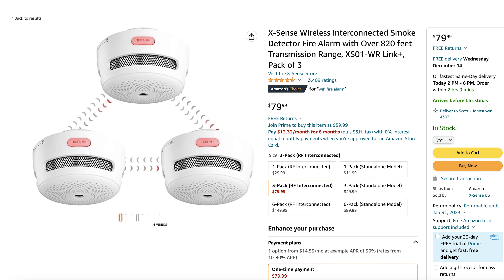Installing Smoke Alarms and CO! X-Sense Wireless!!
Smoke alarms

Smoke alarm repmotes

Carbon Monoxide alarm

Rivit tool

Dremel cutting tool

cutting blades

Tjernlund LT4 Lint Trap for DEDPV Dryer Booster Fans

Bosch laser tape measure

2-3/8-Inch x .113 x 28 Degree Hot Dip Galvanized Ring Shank

Diablo router 3/8 round bit

Milwaukee router

E12 LED bulbs

Talstar pest control

Backpack sprayer

ethernet female to female

Gopro 8 case

Gopro gimble

Gopro 8 pack

Zip roller

Zip stretch tape

Zip tape

Milwaukee drills

Dewalt saw

Ariat

Truewerk bibs

Gopro